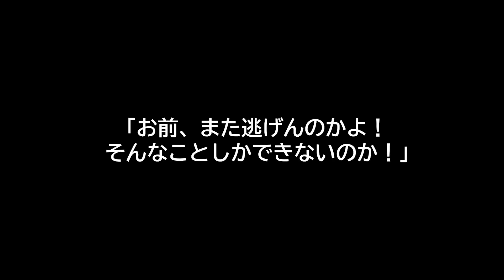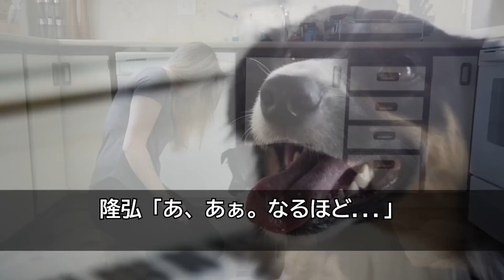【感動する話】32歳の俺に生まれて初めて彼女ができた。彼女の実家に行き結婚の挨拶へ→名前を告げようとしたら、衝撃の事実が明らかに。俺「嘘、そんな...」18年以上前に俺は彼女の兄を【泣ける話】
【感動する話】訳ありで身寄りがない子を引き取った俺は育児の疲れで緊急搬送された。心配する美人の部下が見舞いにきたので子供の写真を見せると、「この子ってまさか…」【いい話】【泣ける話】

【感動する話☆総集編】家政婦に依頼したら貧乏だが、美人で細身巨乳の後輩がきた。「えっ？」俺は事情を聞いて自宅に泊めてあげると、思わぬ展開に...【馴れ初め】

【感動する話】ゴミ箱を探っていたガリガリの少女を引き取った俺。腹一杯食べさせたくて、無理をしたら過労で倒れた。病院にお見舞いにきた女上司がその子を見て「どうしてこの子がここに？」【泣ける話】

【感動する話】同僚にカノジョを奪われた俺に社長令嬢が「私があなたをもらうねｗ」だが断ると翌日➡︎「これなら付き合ってくれる？」驚きの姿で現れ...【馴れ初め】

【感動する話☆総集編】かなりの美人で巨乳の女医さんに、なんと丸裸にされたオレ。俺の〇〇を見た瞬間、「これは危険ですね！！」「は？」【秋の7500名登録記念】

【感動する話☆総集編】服が乱れたボロボロの女子大生を助けた→なんと取引先の社長令嬢だった！翌週、出社すると→部長から肩を叩かれて！『辞令か!？』すると取引先社長が「君に申し訳ないが…」【いい話】

【感動する話☆総集編】美人上司に突然呼び出しを受け、とんでもないことを頼まれる。「一緒に暮らしてくれない？」→1ヶ月後…「私にできるお礼ある？」思い浮かんだことを頼んだら…【全500動画アップ記念】

【感動する話】実は俺の許嫁が大嫌いな美人上司がだった...両親に仕組まれて行かされた温泉旅館で相部屋に。「今晩は楽しもうｗ」2人キリだとデレデレと俺に甘えてきて...【馴れ初め】【いい話】

【感動する話】笑顔の無い美人上司が、俺が彼女にフラれた現場を見て大笑した 。美人上司「ちょっと付き合いなさいよ」 俺は上司を丸裸にすると決心し向かった... 【馴れ初め】【いい話】